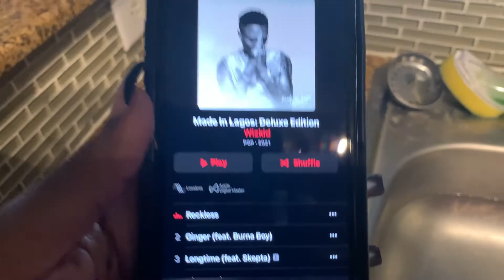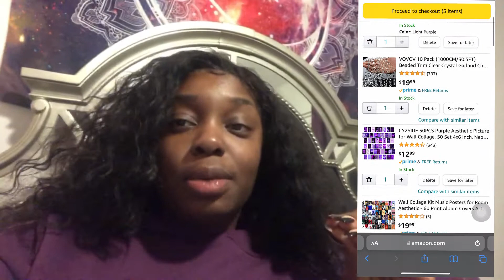VLOGMAS DAY9-12-Cooking| hanging w/friends |💨 w/me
Hey guys, this December has been all over the place but I'm doing what I can  lol
smoke with me while I fry chicken. Should I do more cooking videos ? For the girls that are beginners like myself.. ?

Also been looking for a new mental health doctor.

💄PERSONALITY. 💄VLOGGER. 💄ARTIST.

THE TOPIKOFDISCUSSION PODCAST IS LOADING

VIDEO & AUDIO WILL NOW BE AVAILABLE FOR EVERY WEEKS PODCAST! .